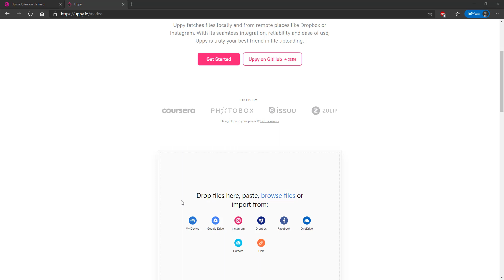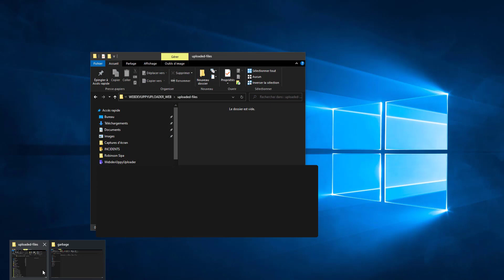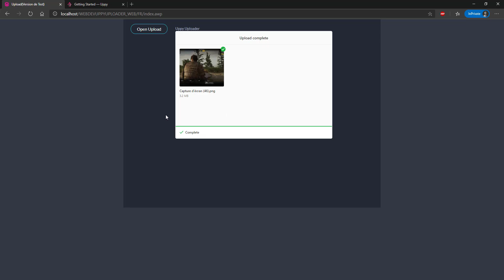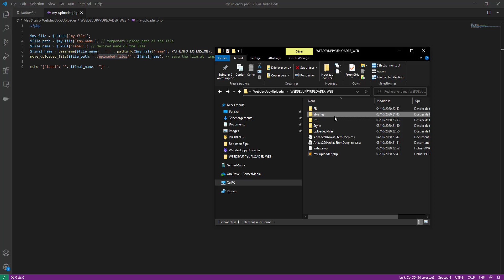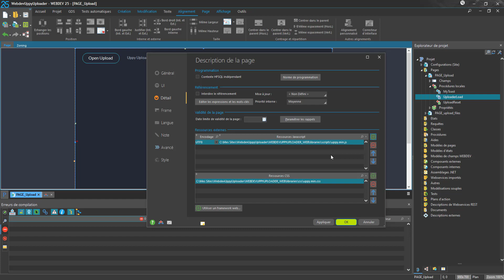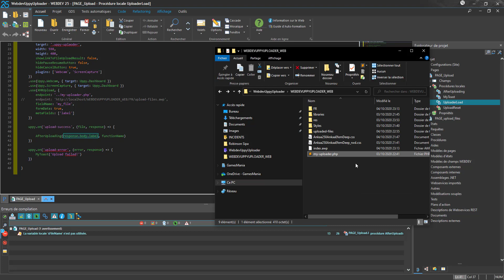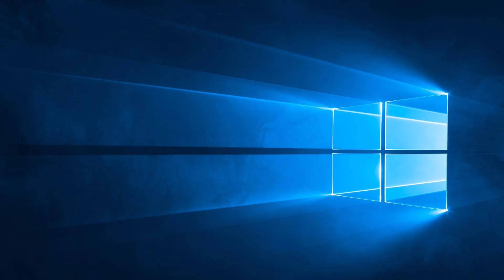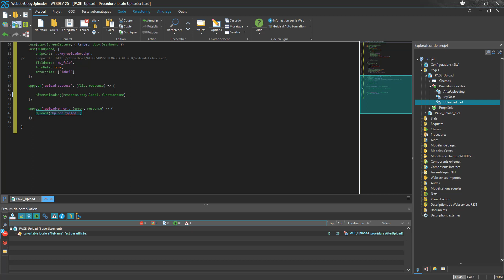Upload de fichiers en WebDev avec Uppy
Projet réalisé en v25